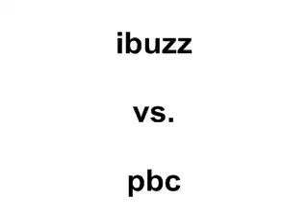Save $400 on PBC vs ibuzzpro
show how you can print money with voice generated broadcasting with PBC and it is cheaper and better the ibuzzpro.